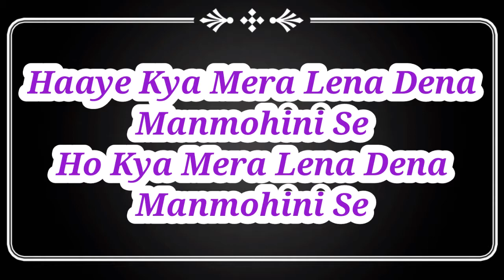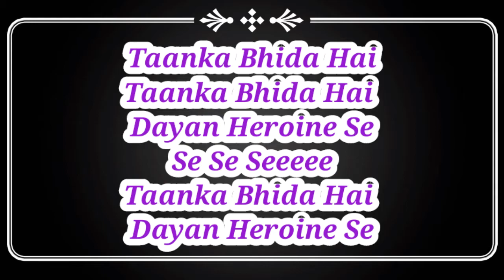BHOOTNI LYRICS MIKA SINGH - ROOHI